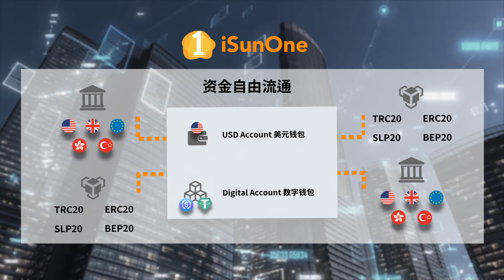拥有离岸账户 贸易轻松收付款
使用 iSunOne数字离岸账户 作为您的收款账户。 U本位、U结算。您向世界上任何地区以USDT、USDC收款， 瞬间到帐； 同时无上限兑换为美元， 无缝连结和出金到银行。

成为阳光卫视频道的会员并收看独家影片